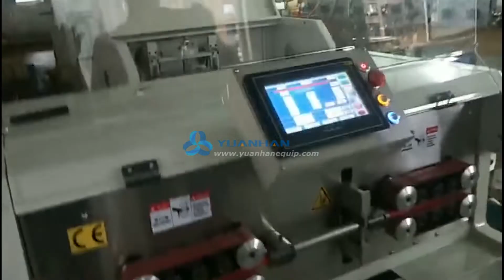Automatic Large Gauge Cable Cutting and Stripping Machine, Thick Big Cable Processing Machine